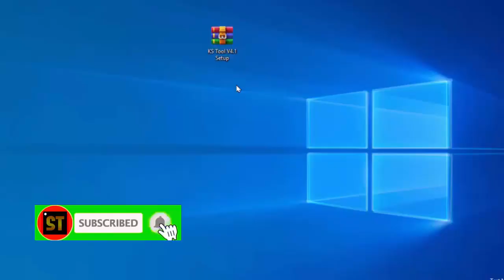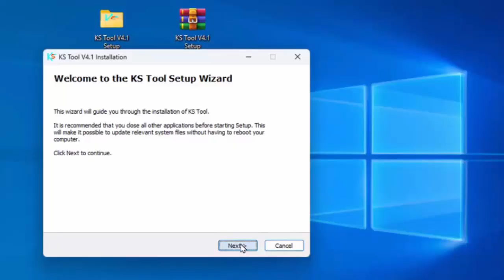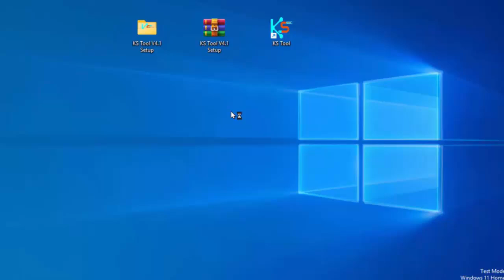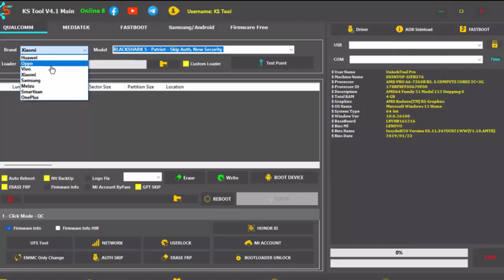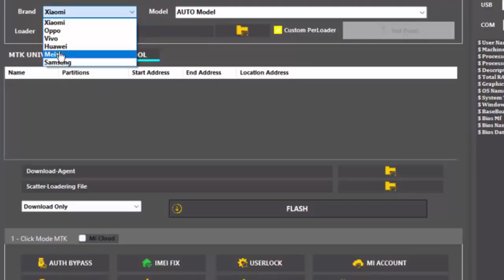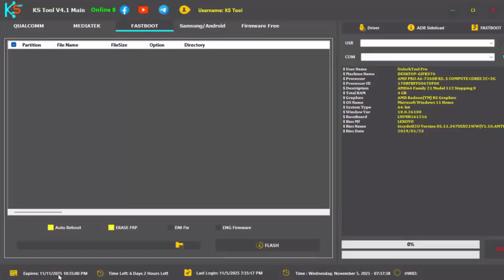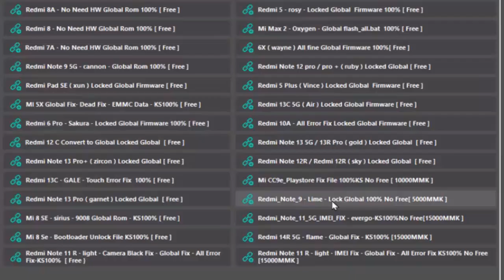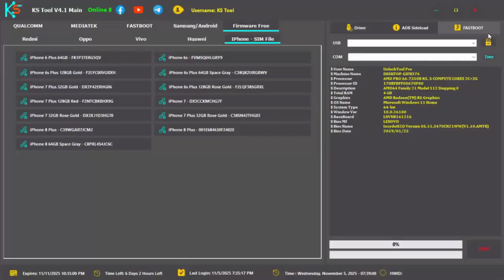Big Update 2025 KS Tool V4.1 Compatible With Android 15 & 16 Supports Several New 5G Models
KS Tool V4.1 Compatible With Android 15 & 16 Supports Several New 5G Models

Supported Devices :
-OPPO
-VIVO
-Xiaomi
-Huawei
-Realme
-Meizu
-Infinix
-Tecno

Qualcomm:
-Erase FRP (Google Lock)
-Format / Factory Reset (Remove Screen Lock)
-Disable Mi Account
-Unlock Bootloader
-Erase Huawei ID
-Flash Firmware
-Read/Write Partitions
-Backup / Restore / Erase NV (Network Data)
-Reboot to EDL from Fastboot

MediaTek (MTK):
-Disable Mi Account (Bypass)
-Unlock / Relock Bootloader
-Flash Firmware (Scatter File)
-Read / Write / Erase Partitions
-Repair IMEI
-Auth Bypass
-OPPO “Download Not Complete” Fix

Fastboot:
-Read Device Info
-Flash Firmware
-Erase FRP
-Factory Reset
-Fix “System is Destroyed” Error
-Fix DM-Verity (DM Fix)
-Reboot to different modes (EDL, Recovery, etc.)

ADB & Sideload:
-Read Device Info
-Remove FRP
-Factory Reset
-Disable Mi Account (MIUI 13/14/HyperOS)
-Disable OTA Updates (Xiaomi, Vivo, Oppo)
-Enable Diag Mode

Utilities & Firmware:
-Driver Installer: One-click install for all needed phone drivers.
-Firmware Downloader: Free, tested firmware files for many models from Xiaomi, Oppo, Vivo, and Huawei

Password Rar  :  Watch in The Video (Watch Full For Showing User & Pass Login)